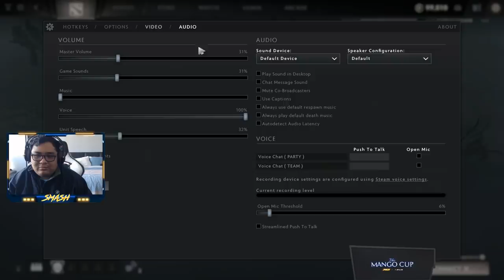OBJETIVOS !!! El Héroe para potenciar el Team con Silencer l Guías Básicas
Gracias a ellos todos los Domingos tenemos dia de la Mango Cup, una copa semanal y gratuita donde todos los de mi comunidad podemos juntarnos y jugar juntos por premios.

Aquí les dejo un vídeo, para explicarles a detalle como registrarse. No se olviden que todos los domingos tenemos la Mango Cup gracias a nuestros amigos de Epulze.

Estas clases se darán para todos los amiguitos que puedan solicitarlo en redes sociales, solo me pueden escribir a mi Facebook para empezar, recuerden que el objetivo de las clases es reaccionar de la mejor manera a todos los momentos que se dan dentro del Dota con mí supervisión.

El prosor.